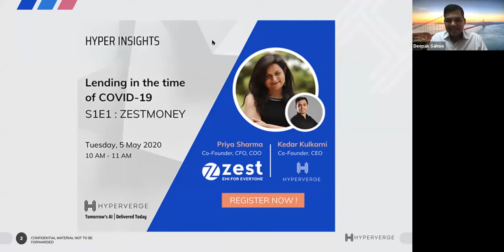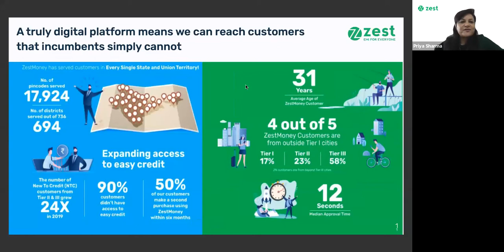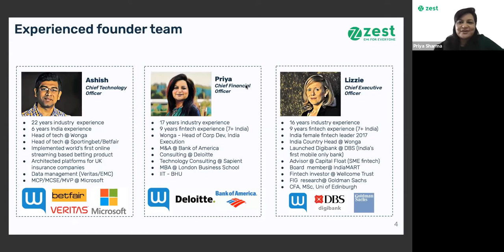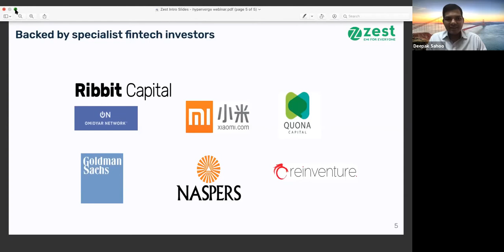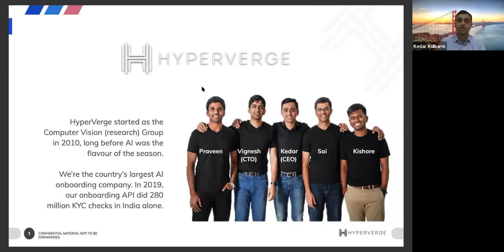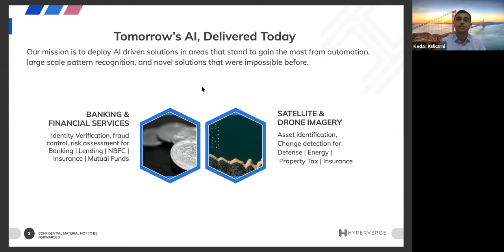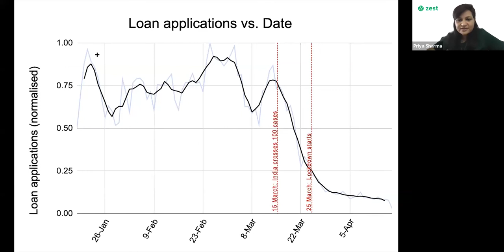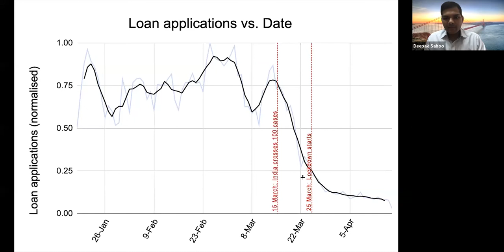HyperInsights S1E1 | Priya Sharma (ZestMoney) | May 5, 2020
About HyperInsights
HyperInsights is a series of conversation with industry leaders in BFSI (India). In this episode, Priya Sharma, co-founder and CFO, COO, ZestMoney is in conversation with Kedar, co-founder and CEO of HyperVerge broadly about the topics surrounding "Lending in the Time of COVID."

This conversation was on May 5, at 10AM, on Zoom.

About HyperVerge:
HyperVerge builds and deploys AI-driven solutions in areas that stand to gain the most from automation, large scale pattern recognition, and novel solutions that were impossible before. Sectors such as telecom, BFSI, defence, and infrastructure us AI solutions from HyperVerge for real-time computer vision intelligence lead the market on accuracy (99.5%) and recall (99.3%) values across geographies around the world.

Conversation Timeline
00:00:00 Introduction to ZestMoney and HyperVerge
00:07:00 Leveraging AI and alternate data to assess risk
00:15:20 Signals to understand how to model risk with AI
00:21:13 The shape of lending recovery
00:25:16 How financial products will change with recovery
00:31:56 The end to end role of AI in lending

Conversations with the audience
00:42:16 On the supply of credit
00:44:16 On the role of AI in collections
00:46:27 On the evolution of EMI
00:48:47 On lending being a feature, or is it?
00:53:45 On maintaining calm during these times